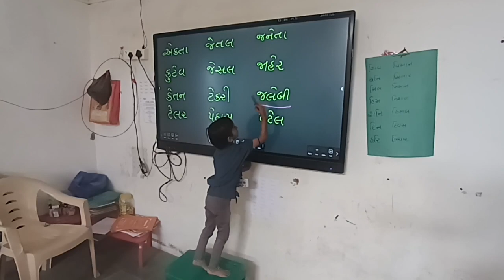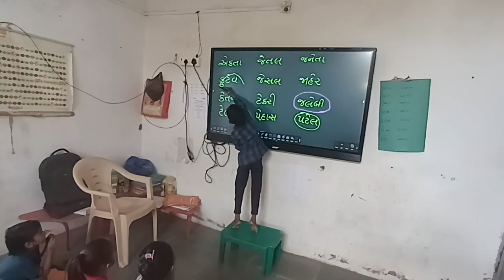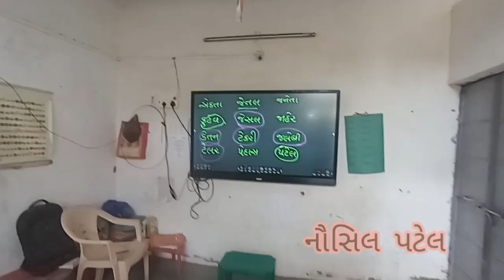એકમાત્રવાળા શબ્દો /નૌસિલ પટેલ